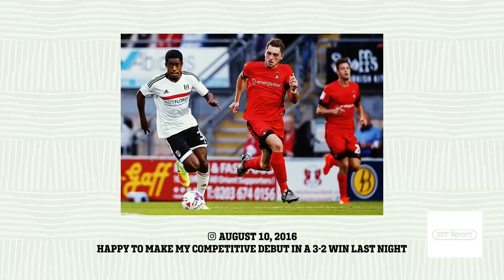What I Wore: Ryan Sessegnon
Fulham's Ryan Sessegnon is next to step into BT Sport's 'dressing room' and speak about the football shirts that have defined his life and shaped his career.

Twitter.com/classicshirts
Instagram.com/classicfootballshirts
Facebook.com/classicfootballshirts